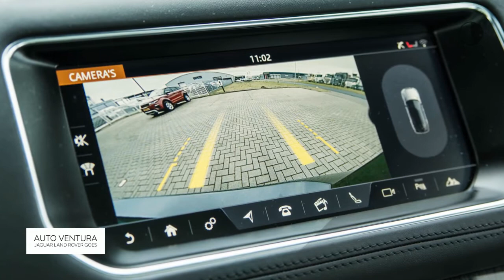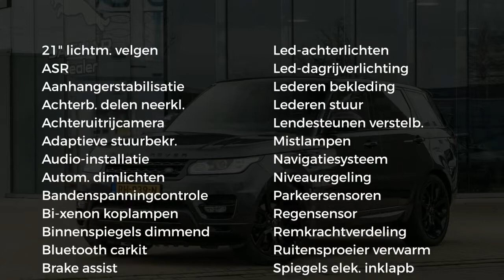Land Rover Range Rover Sport 3.0 TDV6 HSE Dynamic Black Pack